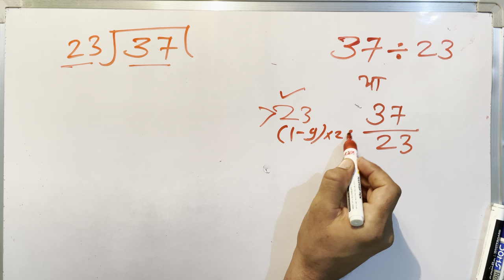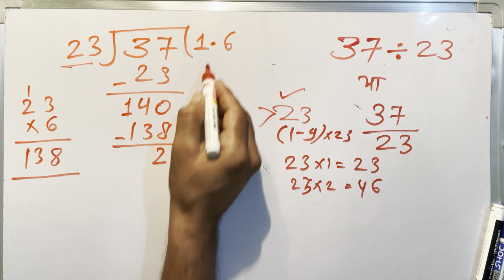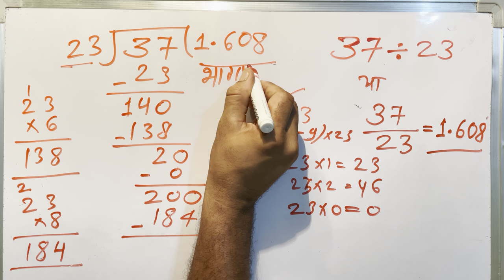37 divided by 23 | divide kaise karte hain | bhag karna sikhe (in Hindi) | Surendra Khilery